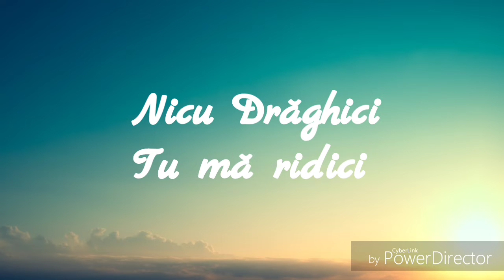Nicu Drăghici - Tu mă ridici